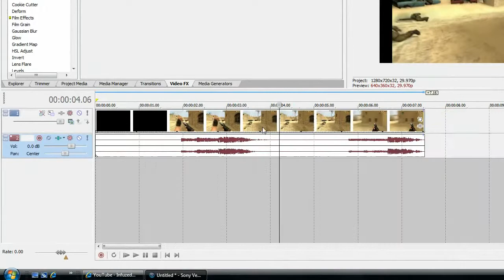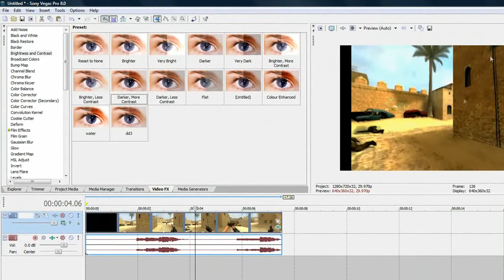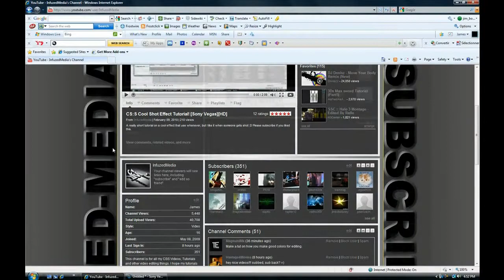CS:S| Dust_2 Basic Colour Effects!! [HD][Tutorial]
A short tutorial to make very basic but clean looking colours for Dust 1 + 2 on Counterstrike: Source.  Enjoy :D